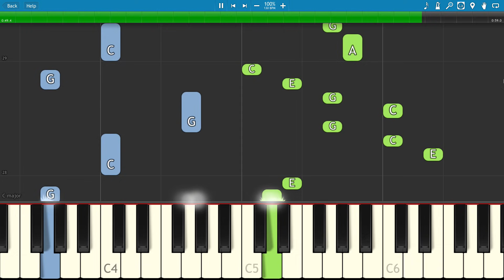Samsung Galaxy Morning Flower Theme - Alarm Ringtone Piano Tutorial - How To Play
How to play Morning Flower , the alarm ringtone from Samsung